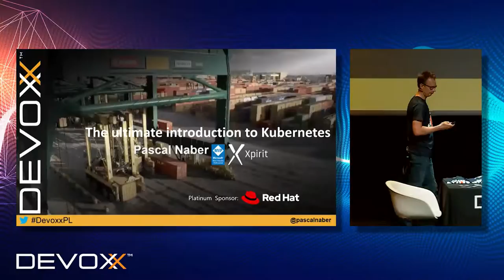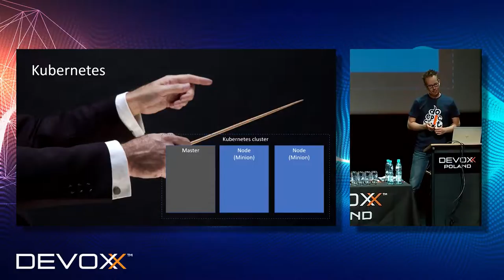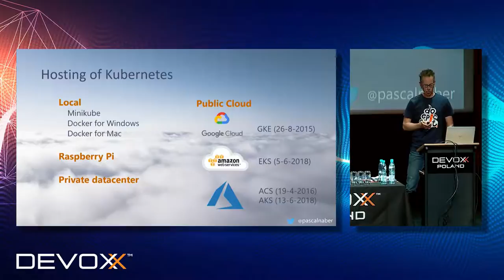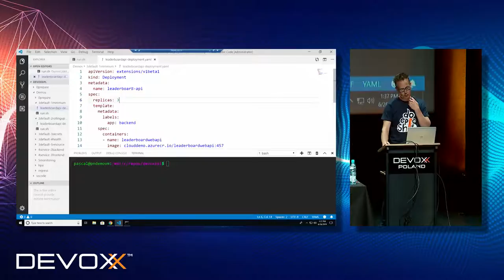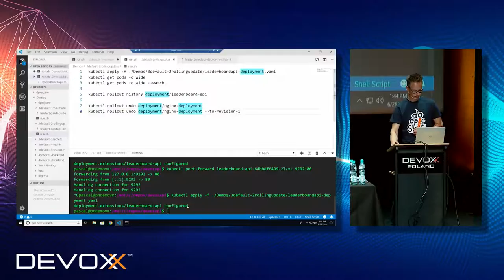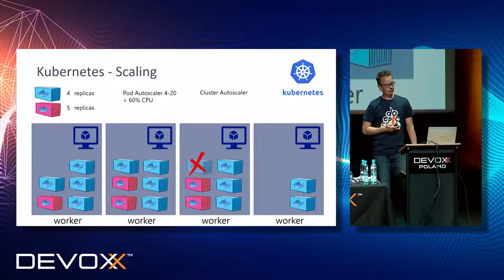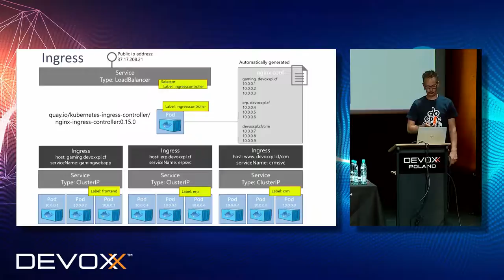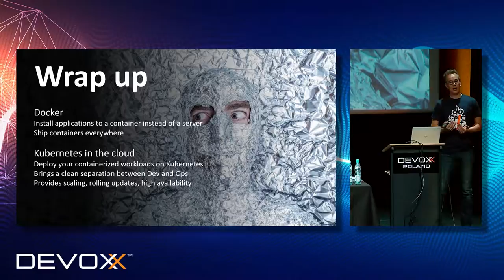The ultimate introduction to Kubernetes – Pascal Naber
You know what Docker containers are, but how to run Docker containers in production? How to ensure zero downtime deployment? How to instantly scale in case of peek loads?

Kubernetes is the number one orchestrator to host Docker containers and is offered by all major public clouds. Pascal will introduce you to Kubernetes using a real-world case and will show you how to get your Docker containers under control. This talk will make clear why it’s great to use the cloud for running your container workloads. But you will also walk out of this session with a great fundamental knowledge of Kubernetes. Like what Pods, Services, Deployments, Secrets, Namespaces, and Ingress are and what you can do with it.

Join this session if you are starting the Kubernetes journey and need some help to get going!

Presneted by Pascal Naber